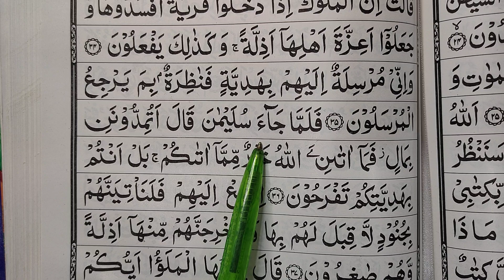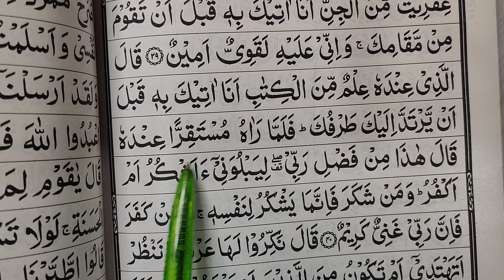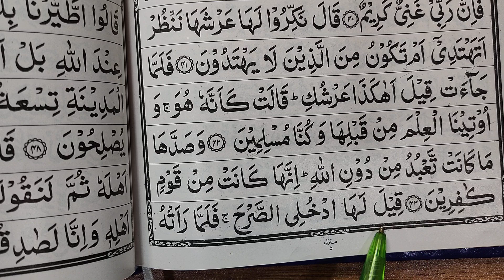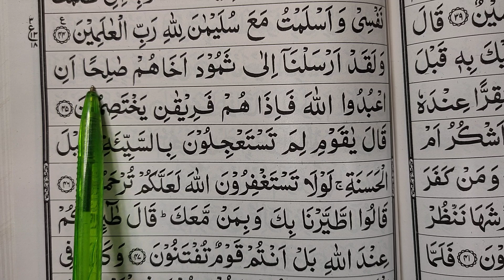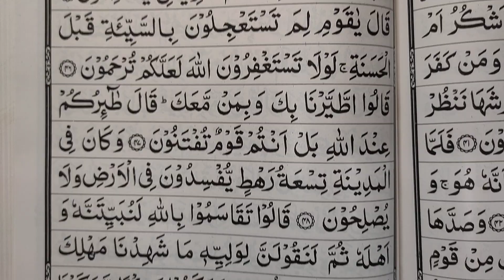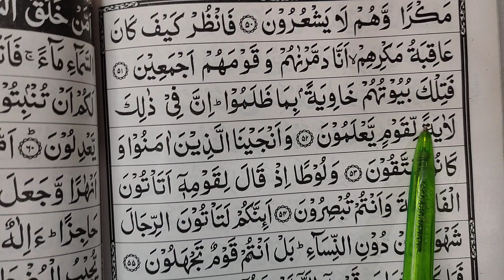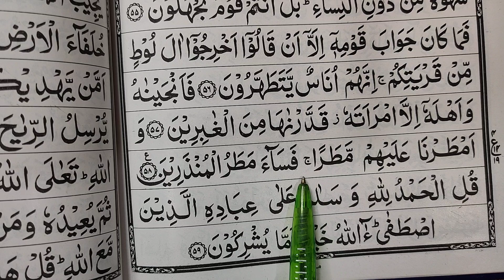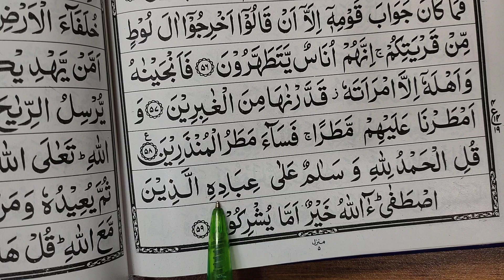Para no 19, Sorah An-Namal | Quraan padhna sekhe #389 | कुरआन सीखें | A.M.Qasmi